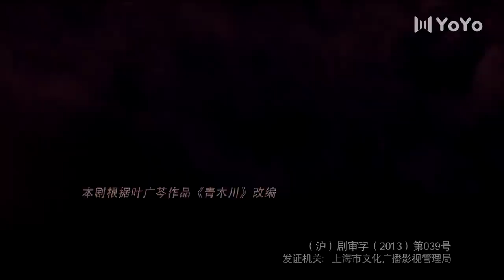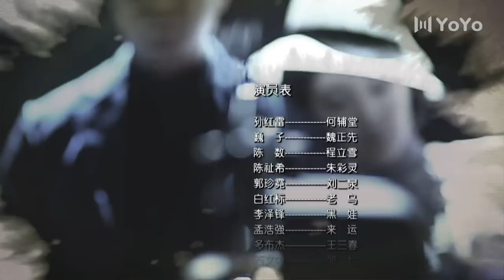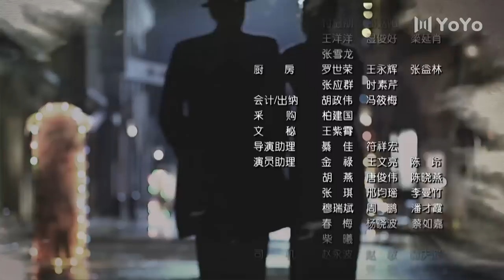【FULL】EP43 一代枭雄 Generation of Dignity（孙红雷/陈数/巍子/李泽锋/郭珍霓/陈祉希）